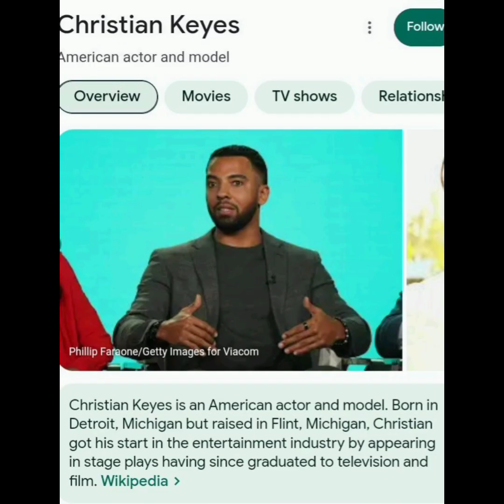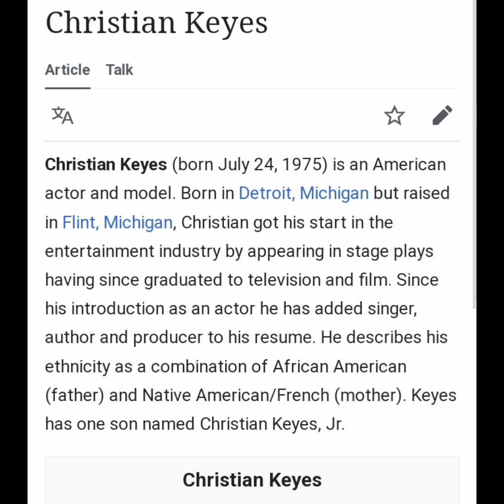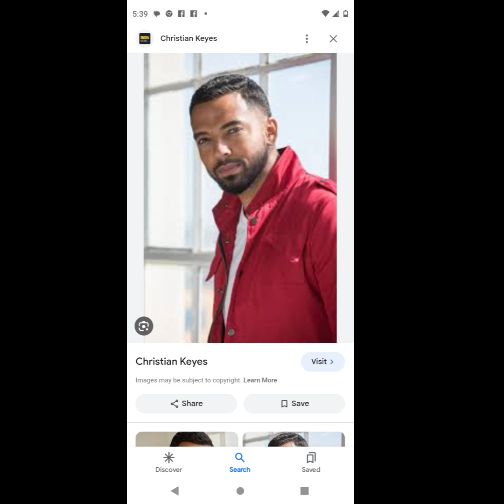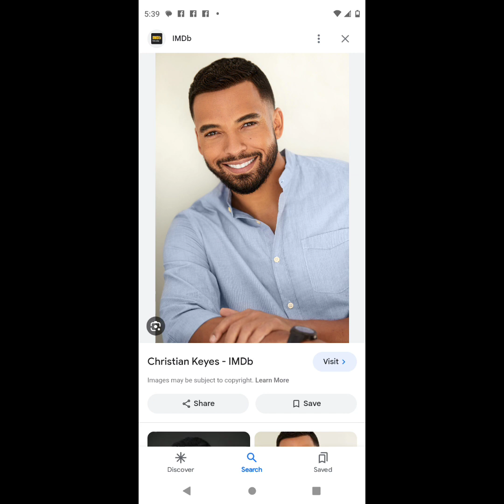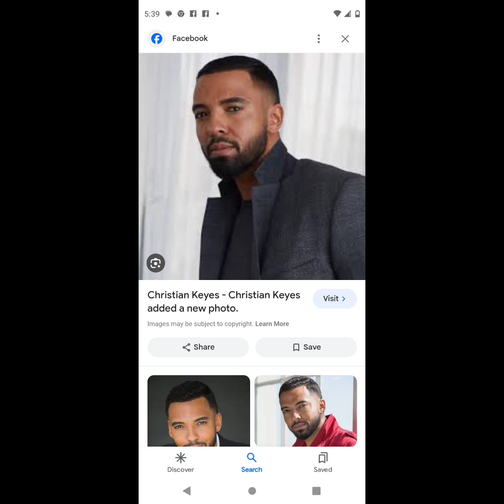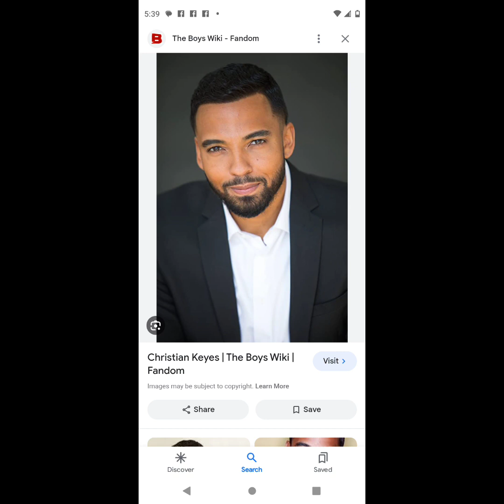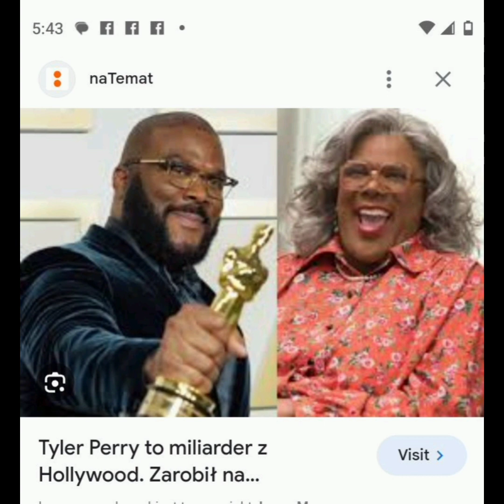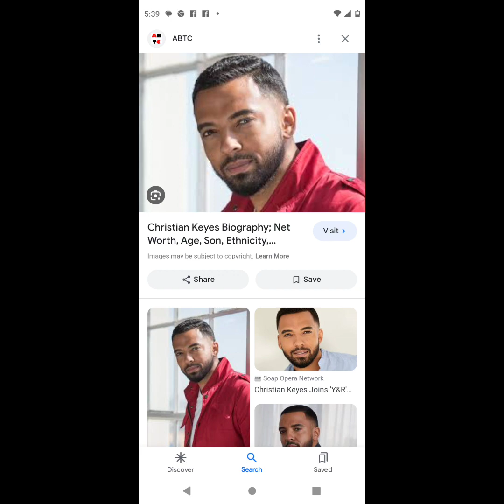There Is A Predator Among Us Ask ChristianKeyes He's Telling His Story Of Being SA By A Powerful Man